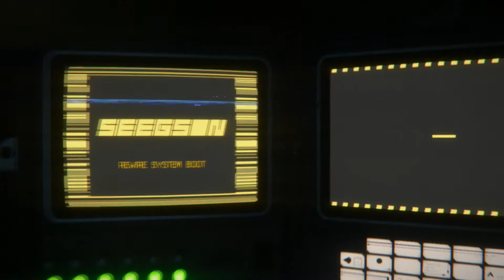Alien Isolation Lets Play - Cyborg Scum!! Part 6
With the Alien seeming to have other business.Or at least catching up.Im now not seeing eye to eye with cyborgs.But as we all know.They can not be trusted! Shoot on site.The blood graphics are amazing.Well, if you call that white cyborg liquid, "blood".